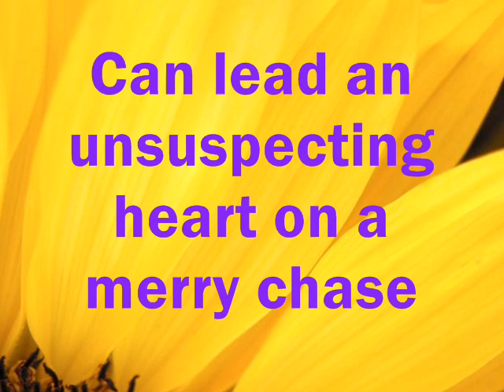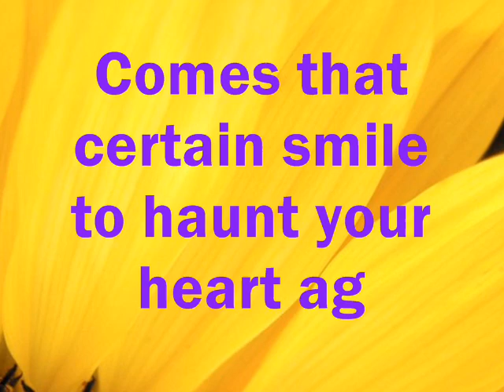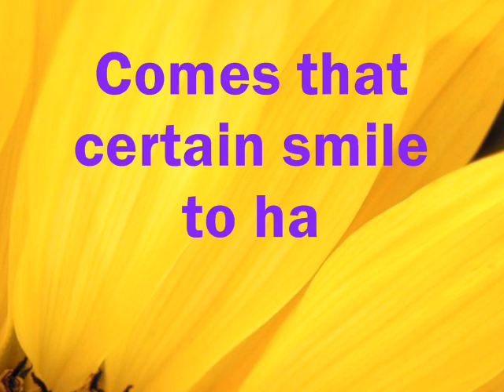A Certain Smile Johny Mathis Lyrics